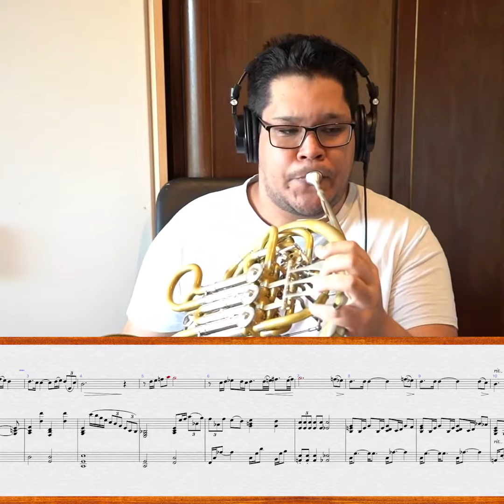Concerto Brevis for Horn | Mark Pope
Rafael Olivieros premieres the Concerto Brevis for Horn composed by Mark Pope. This was written in March of 2020 and Mark Pope plays piano on this recording.